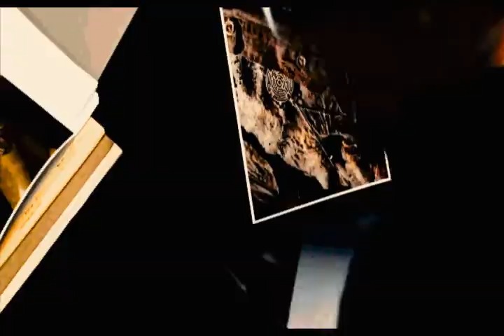[MMV] Prisoners (2013) (Bush-Comedown)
Clip used:
Prisoner (2013)